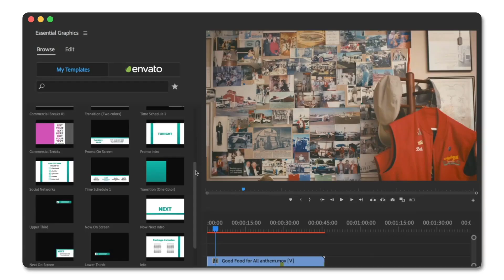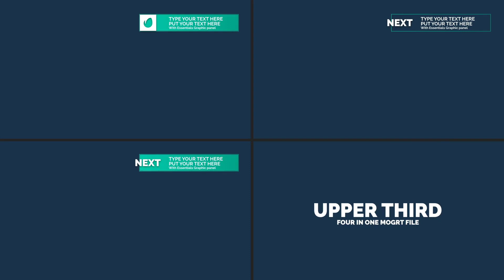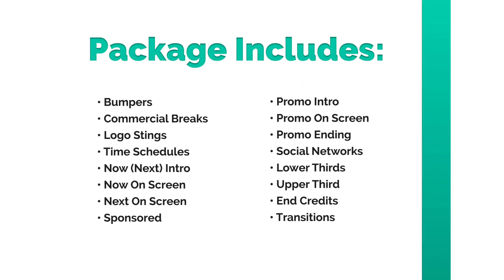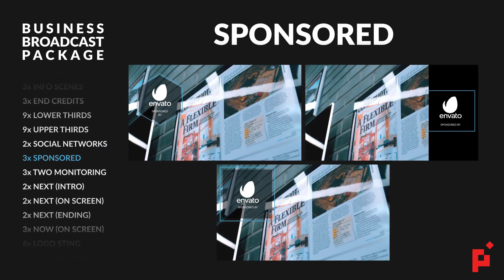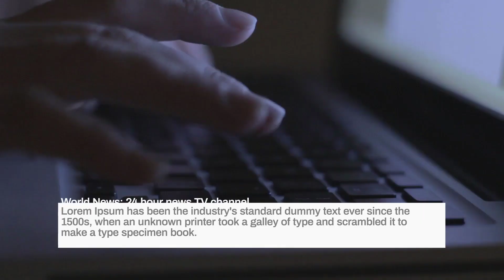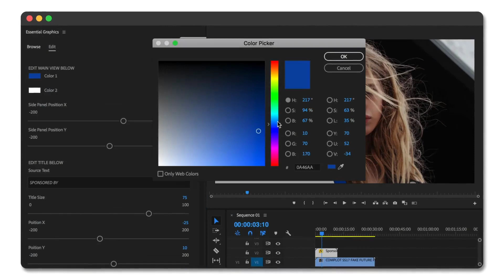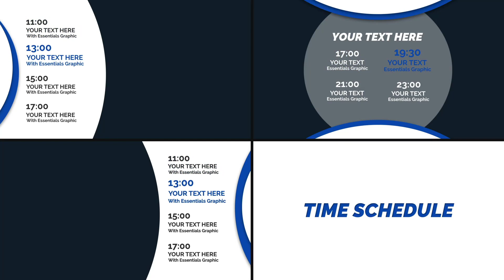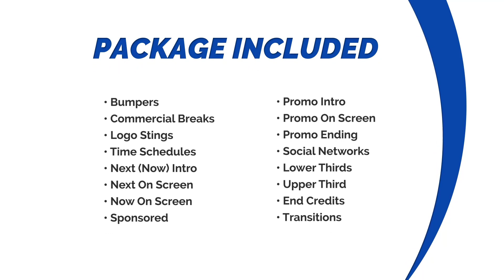7 Awesome Broadcast Pack Premiere Pro Templates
7 Awesome Broadcast Pack Premiere Pro Templates
►►►Download Project:
1.Modern Broadcast Pack